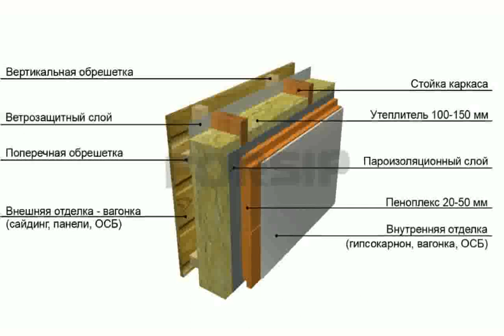Внутренняя Отделка Дома Из Сип Панелей Фото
Внутренняя Отделка Домов Из Сип Панелей
внутренняя отделка дома из сип панелей
ОТДЕЛКА ДОМА
внутренняя отделка дома из сип панелей видео
Дом из SIP панелей. Внутренняя и внешняя отделка. Коммуникации. Все по уму